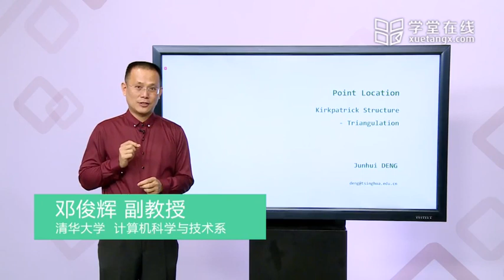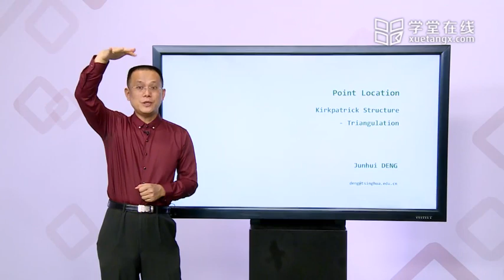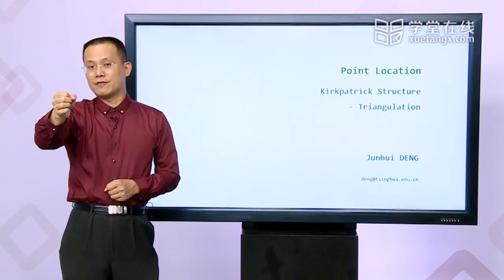283 G Kirkpatrick Structure